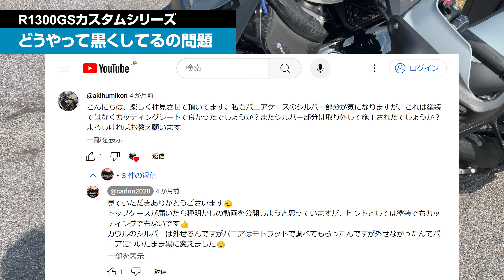遂に判明！ラッピングよりお手軽な剥がせるバイク塗装ラバーペイントとは？【R1300GS】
お待たせしました。R1300GSトリプルブラックを納車してから、早い段階で明るいグレーだった部分をすべて黒くした動画をアップしていたのですが、今回はそれが何なのかの答え合わせ動画です。

R1300GSで気になってたアソコを黒くしたった

納車時に間に合わなかったトップケースが来たら動画にしますと言ってからはや半年…ラッピングでも塗装でもない剥がせる塗料「ラバーペイント」をご紹介します。

失敗しても元に戻せるのでみなさんも試してみてくださいね。
AZ ZEQUE／ラバーペイント4本セット